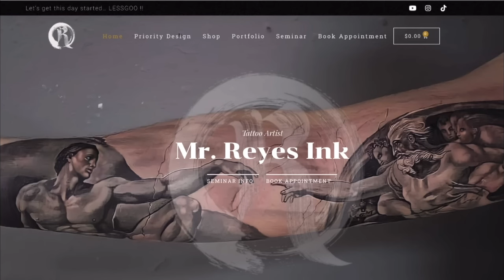🛑 Self-taught or apprenticeship 🧐￼